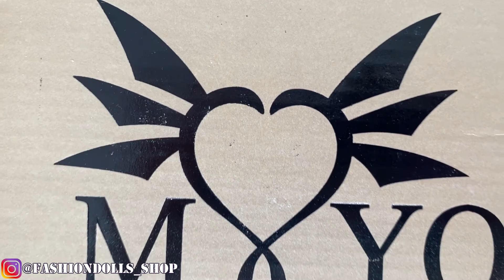Распаковка MYou doll boy body 63 cm.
Куплено: 26 декабря  2020

Пришло к посреднику: 18 января 2021.

Срок: меньше месяца

Контакты посредника:
Diary: fashiondolls-shop.diary.ru
BJD club: 4Juliette - посредник по ТАОБАО и всему что продается в Китае!